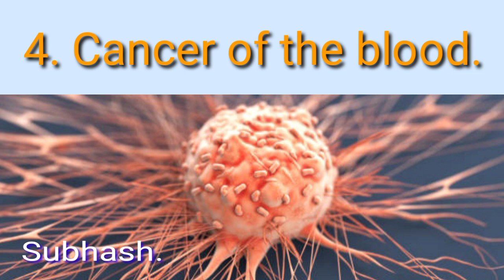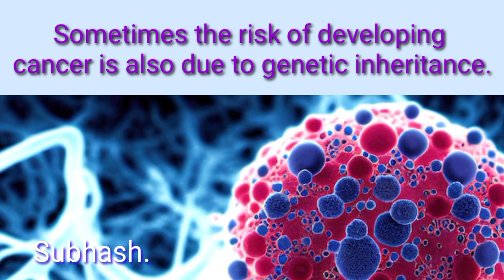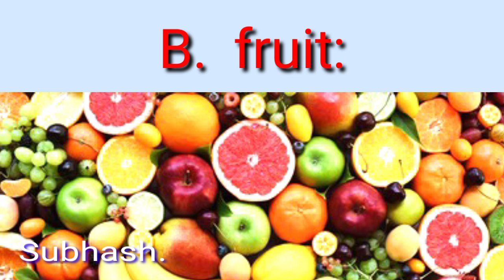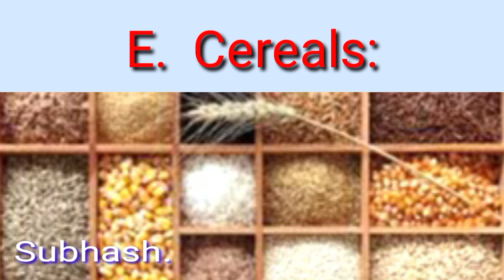What is Cancer & its Causes? What Foods Protect against Cancer?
What is Cancer and its Causes?
 What Foods Protect Against Cancer?

 Cancer is a dangerous disease.  Cancer is a disease in which body cells begin to grow abnormally.  Cells also begin to divide abnormally.  The growth and division of cells causes tissue damage in different parts of the body.  These abnormal cells can accumulate to form a tumor.  In some cases, these cells spread to other parts of the body.  This process is called metastases
  These cells usually form tumors or lumps.  Uncontrolled cells are harmful to health.  Abnormal and uncontrolled cells eventually turn into cancer.

 There are different types of cancer.
 1. Breast cancer.
 2. Lung cancer.
 3. Liver cancer.
 4. Cancer of the blood.
 5 Stomach cancer etc.

 Cancer can have many causes, some of the more common ones are:

 1. **Genetic Factors**:
 Sometimes the risk of developing cancer is also due to genetic inheritance.  Generational means family disease.
 2. **Environment**:
 Toxic chemicals, radiation, and air pollution can cause cancer.  Polluted environment causes many diseases.
 3. **Smoking**:
 Smoking can cause lung cancer.  Smoking also increases the risk of other cancers.
 4. **Unhealthy Diet**:
 Excessive consumption of fast foods and processed foods can increase the risk of cancer.
 5. **Excessive consumption of alcohol**: Excessive consumption of alcohol damages the liver, mouth, and other organs.  Excessive consumption of alcohol can also cause cancer.
 6. **Infection**: Certain viruses and bacteria such as hepatitis and HPV can increase the risk of cancer.
 7. **Age**: The risk of developing cancer increases with age.

 Foods that protect against cancer.

 Foods are very important for human health.  Foods contain various vitamins, minerals, and nutrients.  Foods boost the body's immunity.  Foods improve cell health.  Foods protect health from various diseases Some important foods protect against cancer.

  Oh  Vegetables:
 1. Broccoli
 2. Spinach
 3. Cabbage
 4. Turnip

 B.  fruit:
 1. Berries (strawberries, blueberries, raspberries)
 2. Apples
 3. Grapes
 4. Pomegranate

 C.  Non-Vegetarian:
 1. Salmon fish
 2. Sardine fish
 3. Turkey meat
 4. Chicken breast

 D.  Dry Fruits:
 1. Almonds
 2. Walnuts
 3. Dried apricots
 4. Raisins

 E.  Cereals:
 1. Barley
 2. Brown Rice

 F.   Pulses:
 1. Lentils
 2. Gram dal.